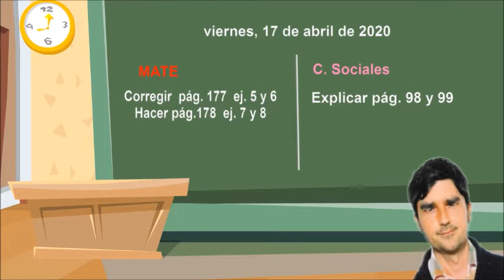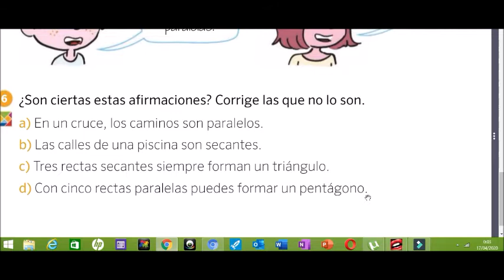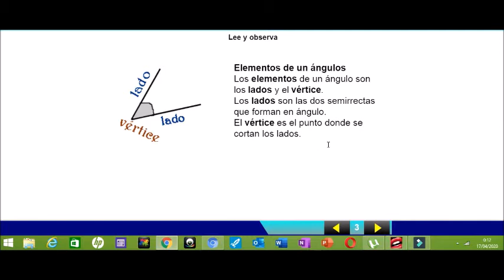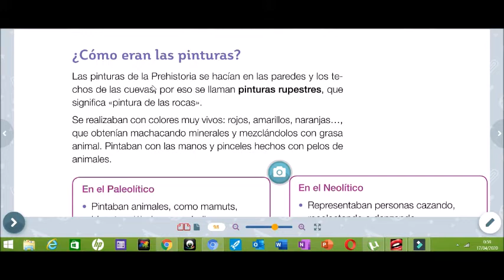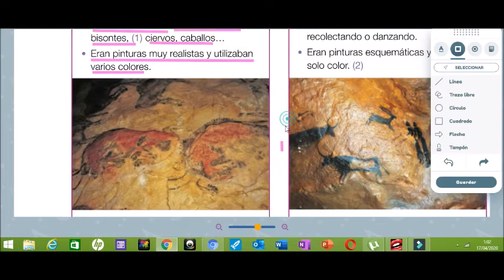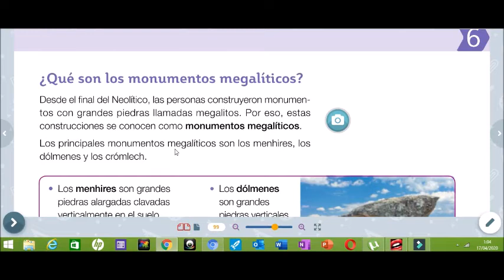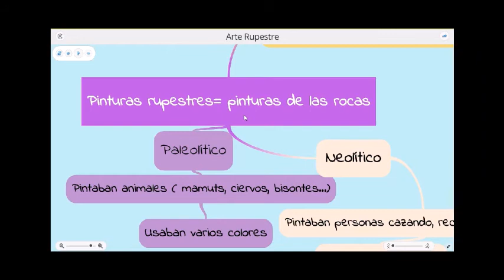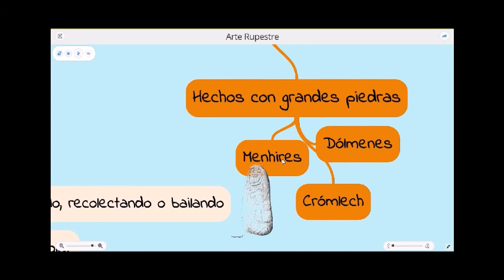Clase del viernes, 17 de abril de 2020